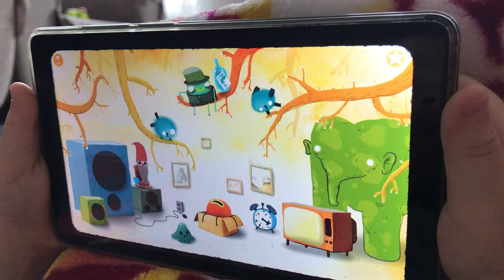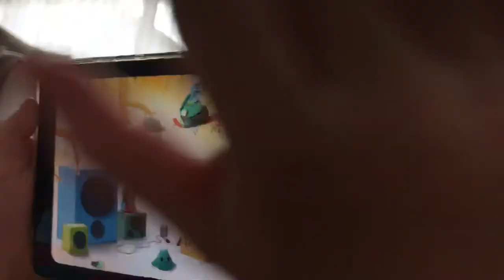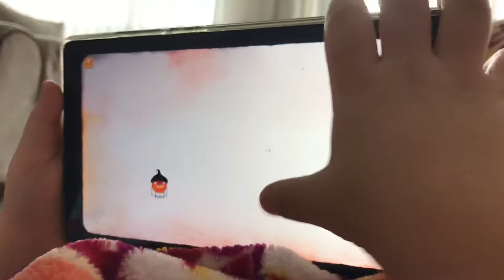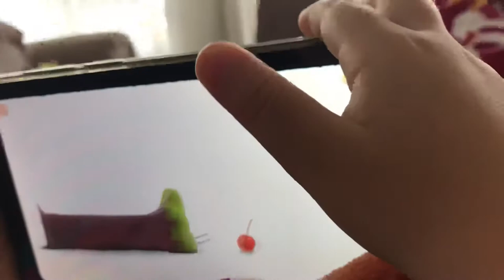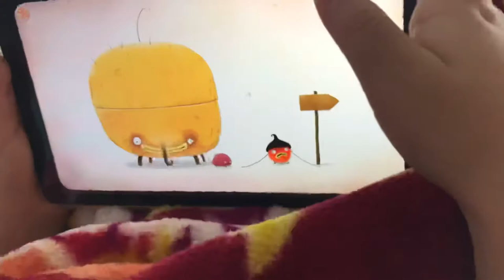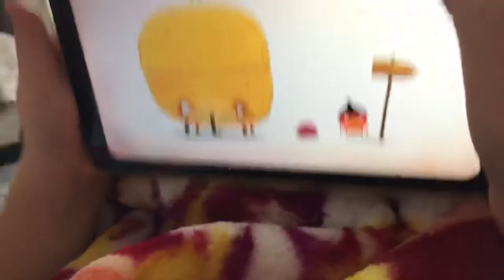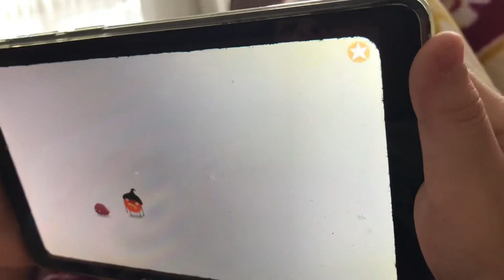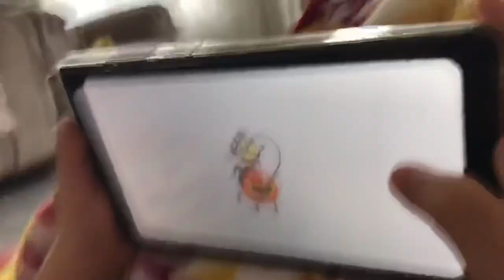Chuchel oynuyoruz - Kiraz yakalama 🍒 - Chuchel 1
Hasanalp chuchel oyununu çok seviyor ve birçok kez chuchel oyunu oynadı. Chuchel oyununu her oynadığında eğleniyor. Chuchel oyununda amaç bazı yöntemler kullanarak kiraza ulaşmak.